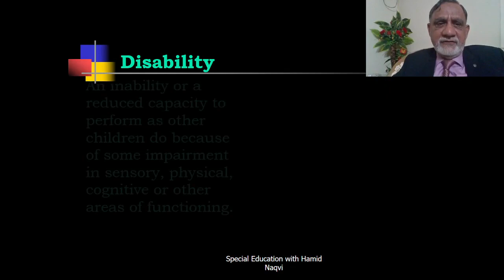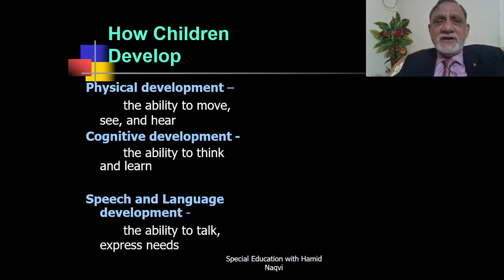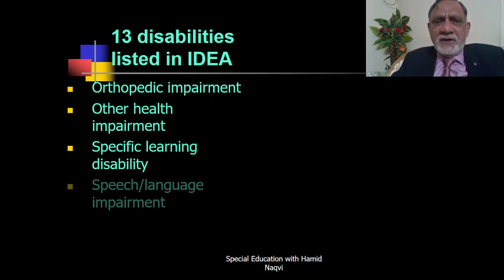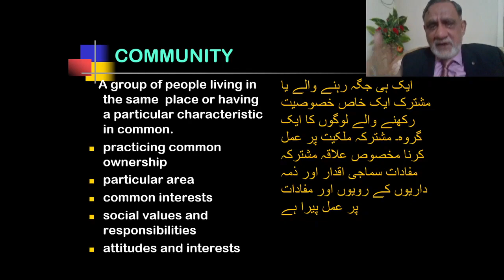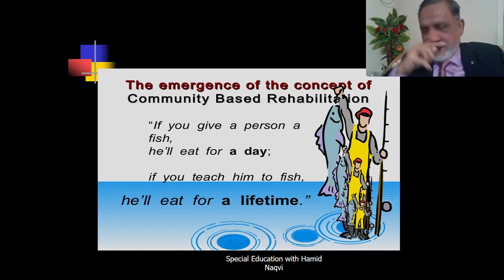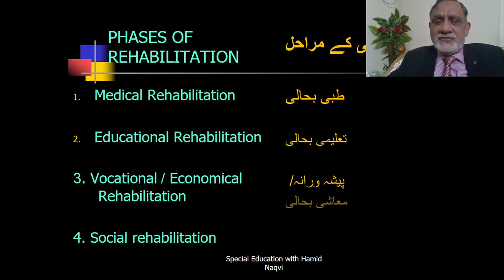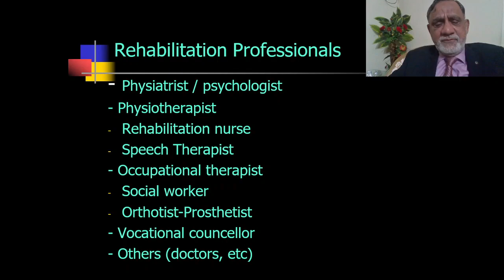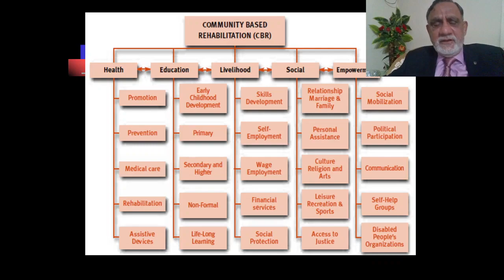An Introduction to Community Based Rehabilitation (3613 /3614)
Community-based rehabilitation (CBR) is the strategy endorsed by WHO for general community development for the rehabilitation, poverty reduction, equalization of opportunities, and social inclusion of all PWD . The CBR matrix,  consists of five components (Health, Education, Livelihood, Social and Empowerment) and their associated elements.